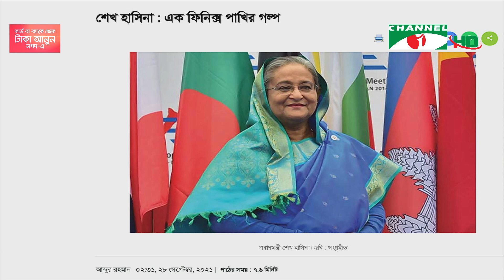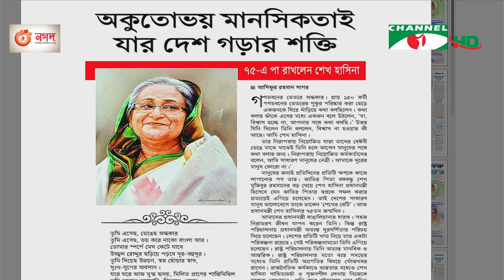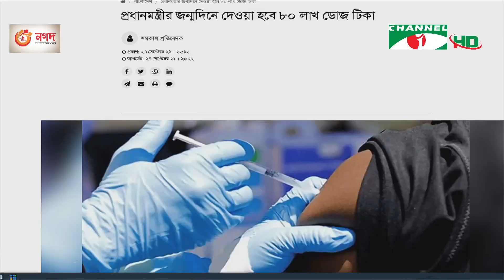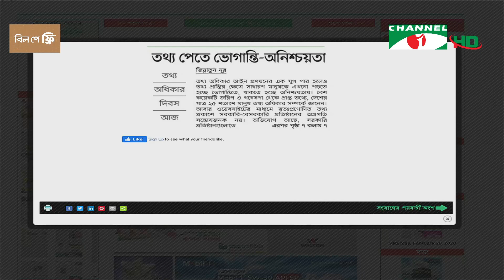ঐক্য ডট কম ডট বিডি সংবাদপত্রে বাংলাদেশ। oikko.com.bd Songbadpotre Bangladesh